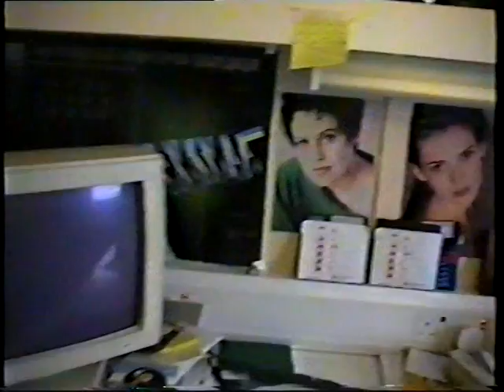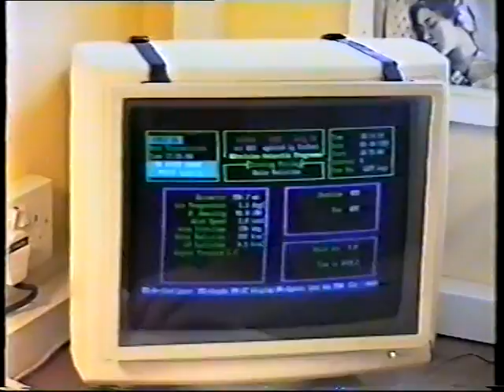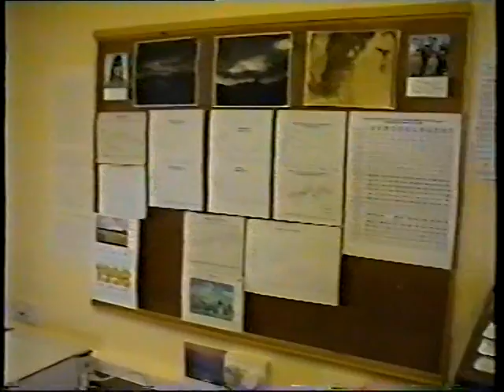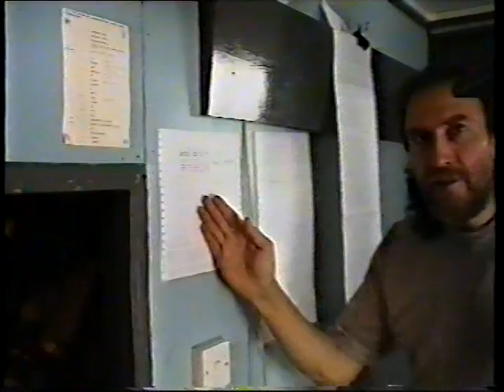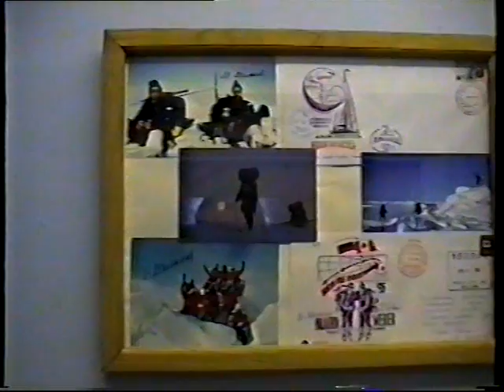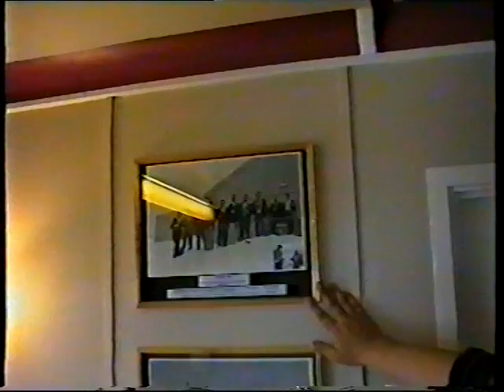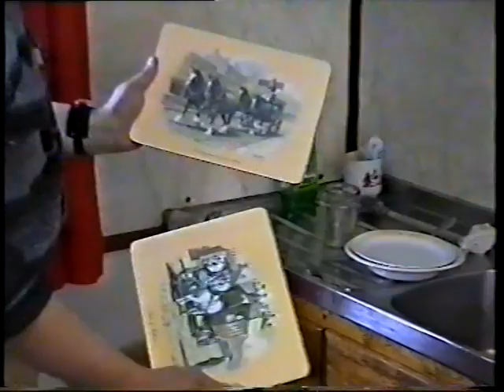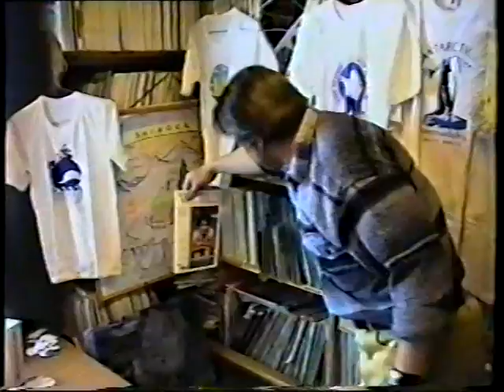EM1LV (PART 3)